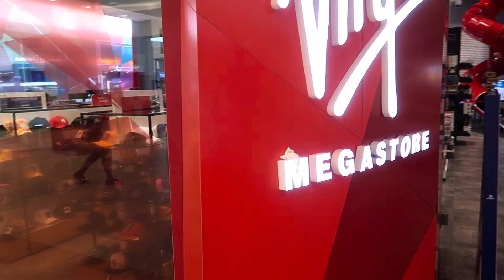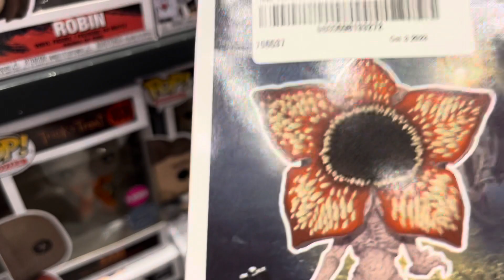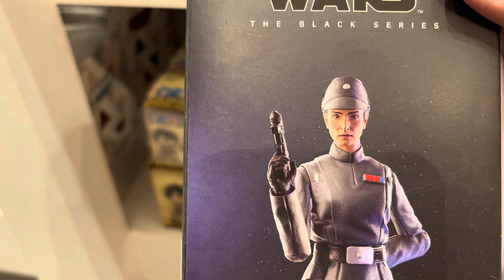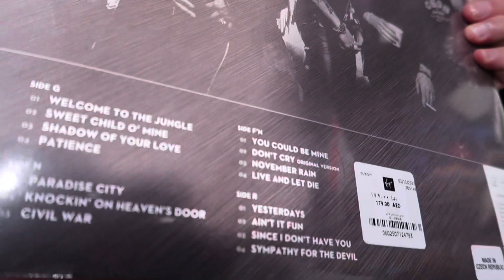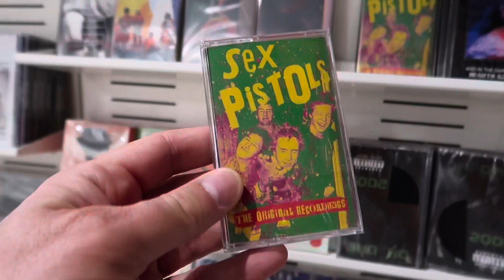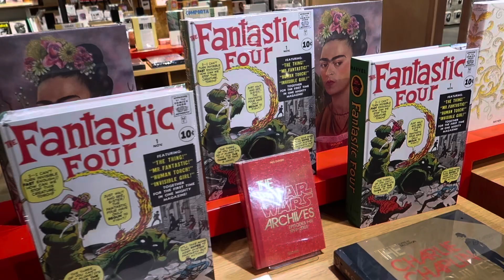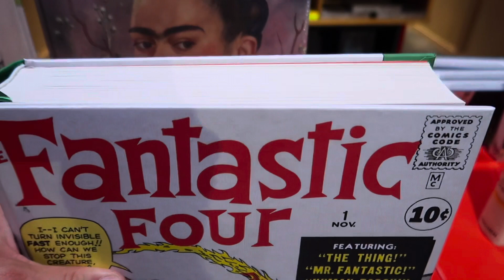VIRGIN MEGASTORE Toy Hunt Abu Dhabi | STAR WARS | FIVE NIGHTS AT FREDDY’S | STRANGER THINGS | BATMAN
Another nostalgic trip down Memory Lane at Virgin Megastore and yes, they do sell Star Wars action figures.

Yas Island in Abu Dhabi just gets better and better.❤️

Highly recommended.😂